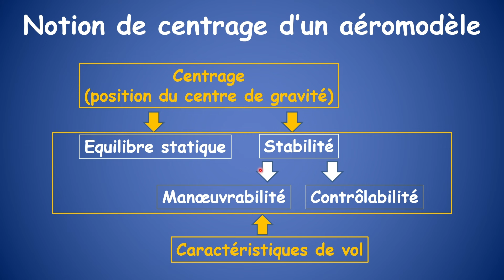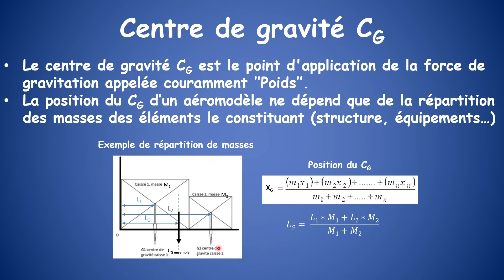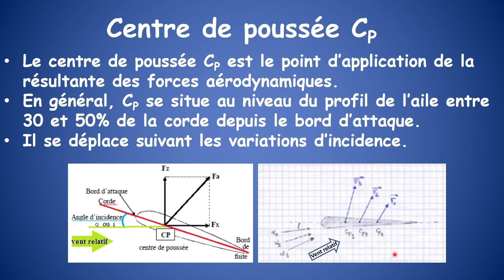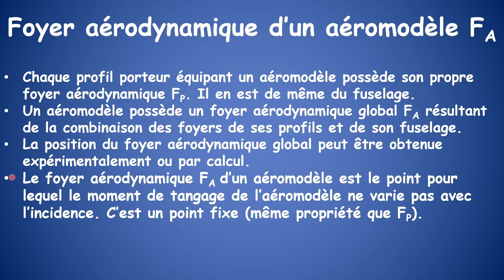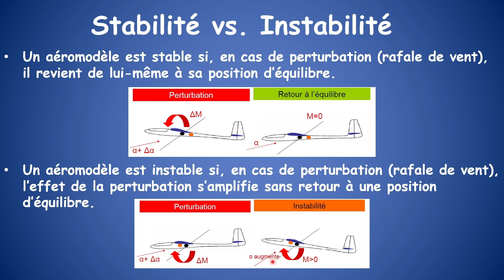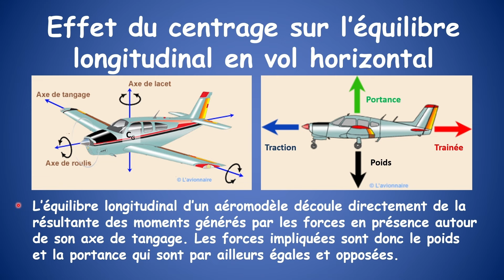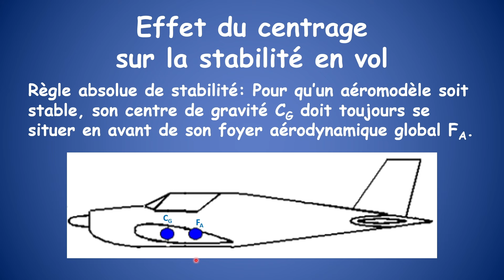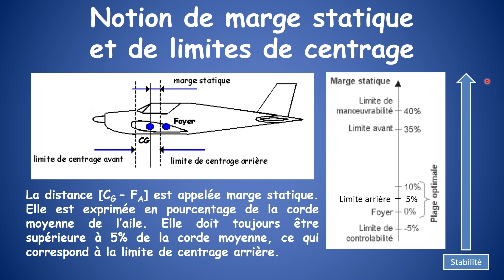Théorie | Le centrage des aéromodèles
Dès que l'on aborde la conception ou simplement la construction d'un aéromodèle, la notion de centrage s'impose tôt ou tard de façon incontournable. Et pour cause, les caractéristiques de vol d'un aéromodèle dépendent en grande partie de la manière dont il est centré. Souvent réalisé de manière empirique, le centrage d'un aéromodèle (comme celui d'un aéronef réel) est cependant régi par les lois de l'aérodynamique et de la mécanique du vol. A ce titre, l'approche théorique du centrage peut vite se révéler ardue. L'objectif de cette vidéo est d'expliquer ce qui se cache derrière le concept de centrage, en l'abordant par la Physique tout en s'abstenant de développements complexes par ailleurs disponibles dans la littérature spécialisée et sur Internet.

00:00 INTRODUCTION
00:57 NOTION DE CENTRAGE D'UN AEROMODELE
02:40 MOMENT D’UNE FORCE EN UN POINT
03:57 CENTRE DE GRAVITE
08:15 CENTRE DE POUSSEE
11:36 FOYER AERODYNAMIQUE D’UN PROFIL
04:42 FOYER AERODYNAMIQUE D’UN AEROMODELE
19:17 STABILITE VS. INSTABILITE
22:13 MANŒUVRABILITE VS. CONTROLABILITE
22:44 MANŒUVRABILITE ET CONTROLABILITE VS. STABILITE
23:43 EFFET DU CENTRAGE SUR L’EQUILIBRE LONGITUDINAL EN VOL HORIZONTAL
29:39 EFFET DU CENTRAGE SUR LA STABILITE EN VOL
30:32 NOTION DE PLAGE DE CENTRAGE
34:50 NOTION DE MARGE STATIQUE ET DE LIMITES DE CENTRAGE
37:38 ET POUR FINIR…